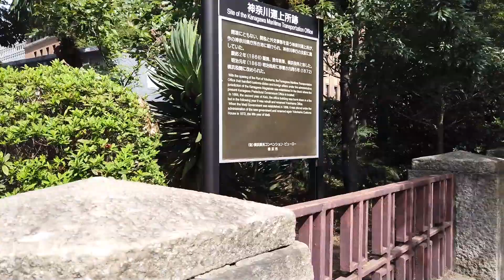#202 Yokohama Port View from the Rooftop of Kanagawa Prefecture Hall 神奈川県庁本庁舎屋上からの横浜港の眺め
横浜の街をぶらぶら散歩していたら、たまたま神奈川県庁本庁舎の一般公開日だったらしく、知事室や大会議場などを見学した後、屋上からの横浜港の素晴らしい眺めを満喫しました。